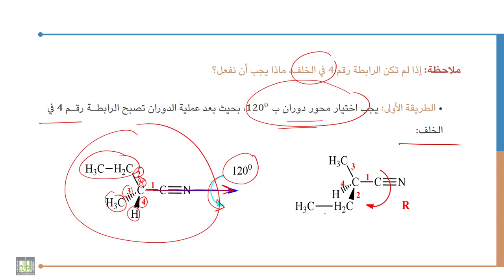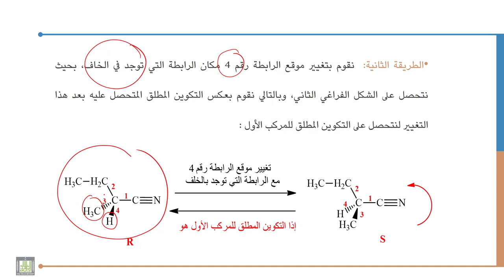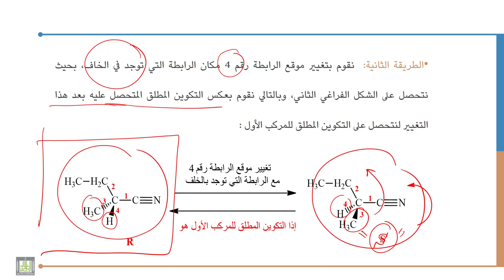كيمياء عضوية - 1 | 4-4 | قاعدة أولويات لكان، إنجولد و بريلوج و الهيئة المطلقة S و R (يتبع1)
الوحدة 4 : الكيمياء الفراغية
الدرس 4 :   قاعدة أولويات لكان، إنجولد و بريلوج و الهيئة المطلقة S و  R (يتبع)